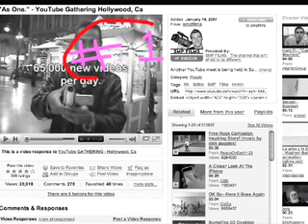youtube critique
i haven't had much time to make videos lately but have been watching and getting annoyed...